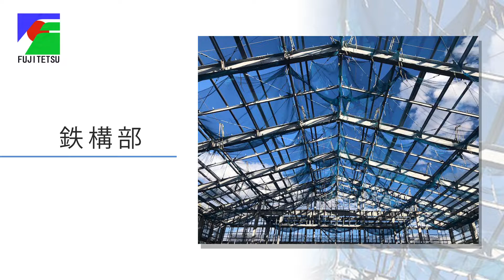富士鉄重構株式会社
〈伴走型小規模事業者支援推進事業〉企業紹介動画
事業所名■富士鉄重構　株式会社
住所■群馬県前橋市堀越町953
 https:/fujitetu.co.jp